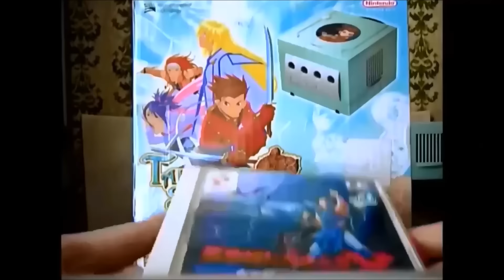Kazuki brûle les planches.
Le racisme et la peur de la différence sont le fléau de ce monde. Alors que ces différences sont les couleurs de notre voyage et que les plus belles en sont leurs mélanges.